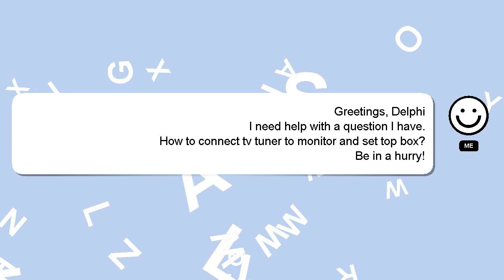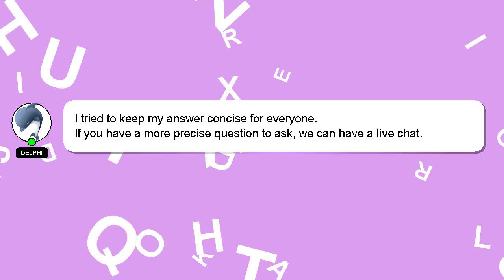How to connect tv tuner to monitor and set top box?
Let me give you a brief introduction of who I am, Good day, I am Delphi. I am at your disposal to help you with any questions you have. - How to connect tv tuner to monitor and set top box?

I will 'heart' your answer as a sign of appreciation.

*2 What we are experimenting :*